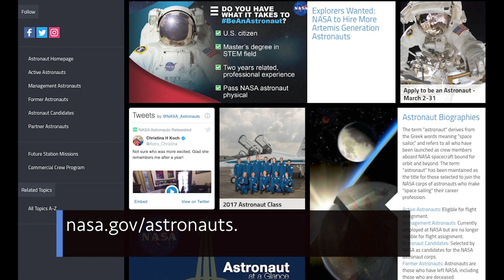NASA Space Exploration Budget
Space exploration is the use of astronomy and space technology to explore outer space. While the exploration of space is currently carried out mainly by astronomers with telescopes, its physical exploration is conducted both by uncrewed robotic space probes and human spaceflight.

THE SPACE
SOLAR SYSTEM